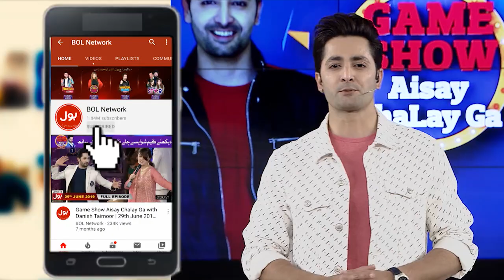Shift The Frisbee In Game Show Aisay Chalay Ga season 10 | Danish Taimoor Show | TikTok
Shift The Frisbee In Game Show